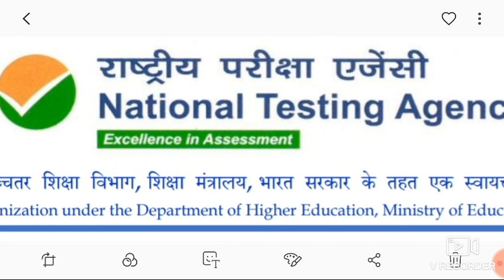JEE Mains 2020 Paper 2 Expected Cutoff | B.arch. | B.planning 01/09/2020 category wise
In this video we gave discussed a out category wise jee mains paper 2 expected cutoff